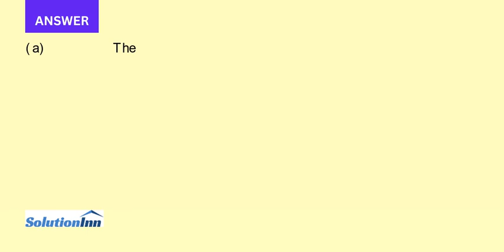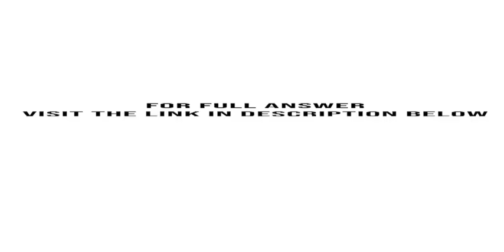An n n circulant matrix has the form in which the entries of each succeeding row are obtained by mov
An n Ã n circulant matrix has the form in which the entries of each succeeding row are obtained by moving all the previous row's entries one slot to the right, the last entry moving to the front. (a) Check that ...